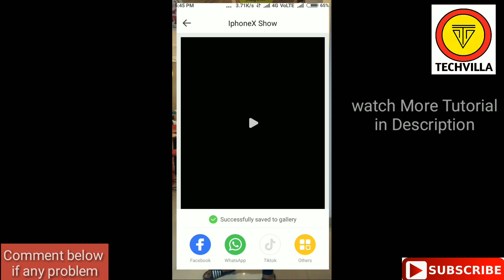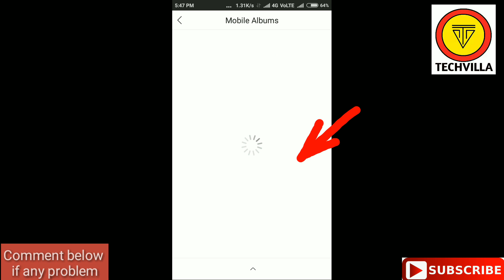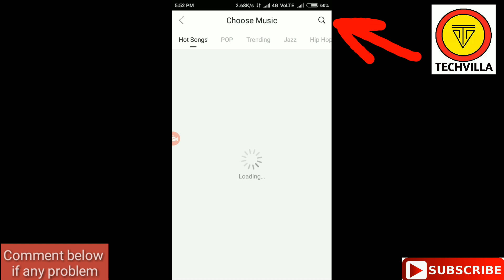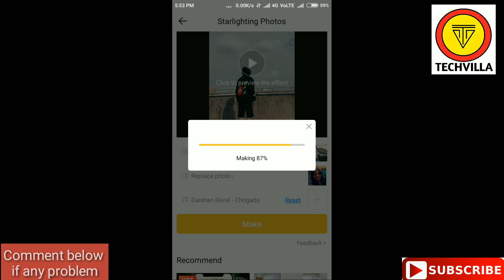HOW TO MAKE VIDEO IN BIUGO APP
For Getting First Update on Mobiles,Android App & Tech News HOW TO MAKE VIDEO IN BIUGO APP